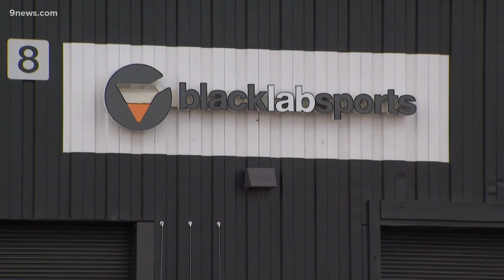Former Bronco Justin Bannan apologizes to victim as he's sentenced to 16 years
A jury found Bannan guilty in the 2019 shooting of a woman at a business in Boulder last September.

9NEWS (KUSA) is located in Denver, Colorado.